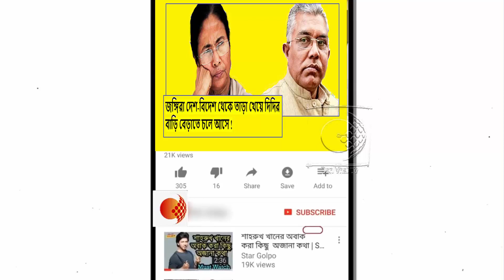দিদির অনুপ্রেরণায় জঙ্গিদের কাছে পৃথিবীর শ্রেষ্ঠ আশ্রয়স্থল পশ্চিমবঙ্গ !কি কটাক্ষ দিলীপ ঘোষের !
বিশৃঙ্খলাকারী লোকজনদের পার্টি থেকে তাড়িয়ে দেওয়া হবে! চরম রেগে গিয়ে আর কি বললেন দিলীপ ঘোষ !ভিডিওটি

ভোট পরবর্তী হিংসা নিয়ে স্বঘোষিত বুদ্ধিজীবী শ্রেণী অদ্ভুতভাবে সম্পূর্ণ নীরব। প্রাণবন্ত আলোচনায় সন্ময়,অনির্বাণ ,বিমল !দেখুন ভিডিওটি